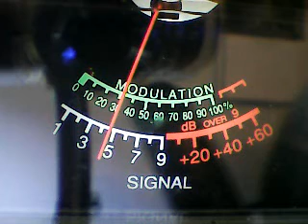381 Dummyload Texas,526 Tx,445 no 2 station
DX THURSDAY EVENING MY NO 2 STATION,3 ELE MACO FLATSIDE CH 28